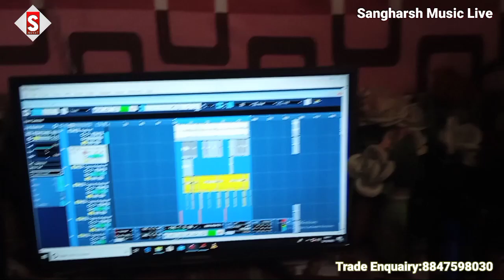bhojpurisong||बाड़ लुधियाना सगरो खजाना लूटता देवारा||Khajana Lutata Dewara||vikash_rao||Live video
Bawe Kuaar Ho Sute Duaar Ho Bhail Bawe Hehara Bada Ludhiana Sagro Khajana Lutata Chotaka Dewara

Song -  Khajana Lutata Dewara
Album - Khajana Lutata Dewara
Singer -  Vikash Rao
Lyrics - Sujeet Suhana
Producer -  Raju ji
Ashirwad - Bhojpuriya Samaj
 ♪ ♪ Gaana –
 ♪ Wynk –
 ♪ Amazon Music –
♪ Resso –
♪ Hungama –
♪ JioSaavn –

Comments
---' Shere